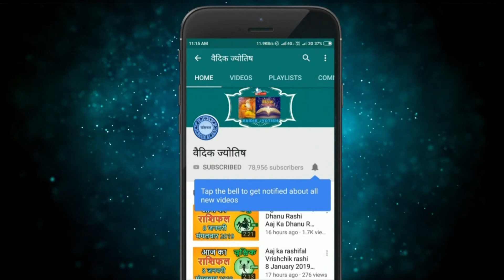वृश्चिक राशि 2 अक्टूबर 2022 | Vrischik Rashi 2 October 2022 | Aaj Ka Vrischik Rashifal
@वैदिक ज्योतिष
Vrischik rashi 2 October 2022
2 October Vrischik rashi
Vrischik rashiOctober 2022
Dainik Rashifal,Horoscope,Astrology
Aaj Ka Panchang
Panchang 2October 2022
2  अक्टूबर  वृश्चिक राशि
आज का राशिफल वृश्चिक राशि
वृश्चिक राशिफल